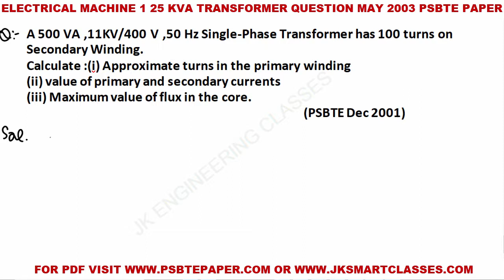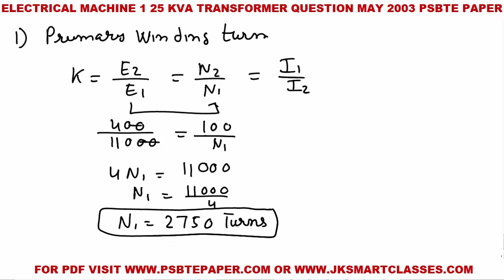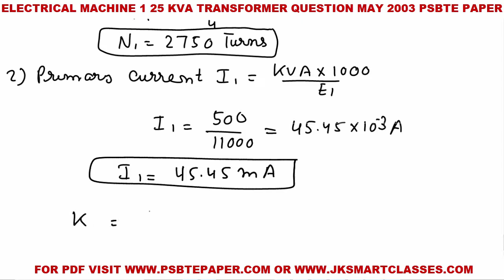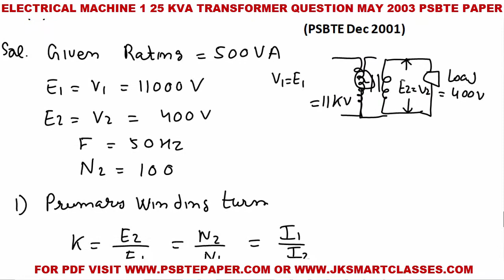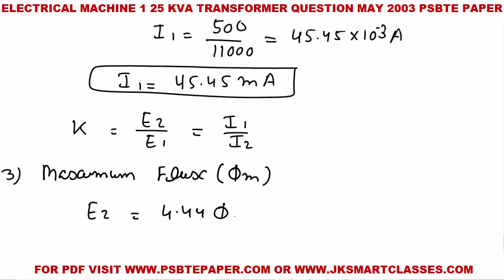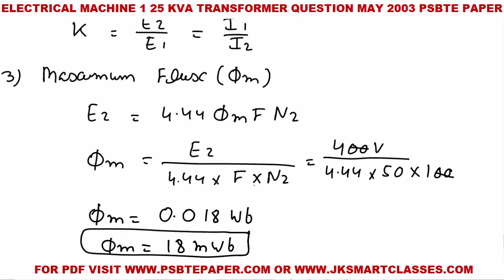500 VA ,11kV/400 V Single Phase Transformer Numerical Electrical Machine 1 Dec 2001 PSBTE Paper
500 VA ,11kV/400 V Single Phase Transformer Numerical Electrical Machine 1 Dec 2001 PSBTE Paper
in this video lecture on Electrical Machine 1 Topic Transformer
1.500 VA,11kV/400 V Single Phase Transformer Numerical Electrical Machine 1 Dec 2001 PSBTE Paper
2.11kV/400 V Single Phase Transformer Numerical Electrical Machine 1 Dec 2001 PSBTE Paper
3. Single Phase Transformer Numerical Electrical Machine 1 Dec 2001 PSBTE Paper

Appropriate hashtags of 500 VA ,11kV/400 V Single Phase Transformer Numerical Electrical Machine 1 Dec 2001 PSBTE Paper

 @JK SMART LECTURE
 @engineering classes

For any help join the ENGINEERING CLASSES WhatsApp group